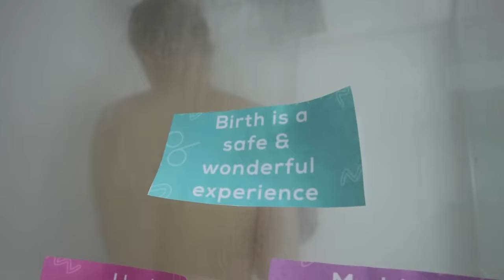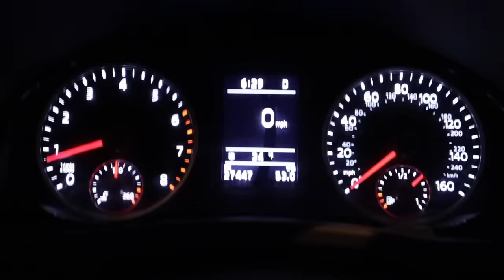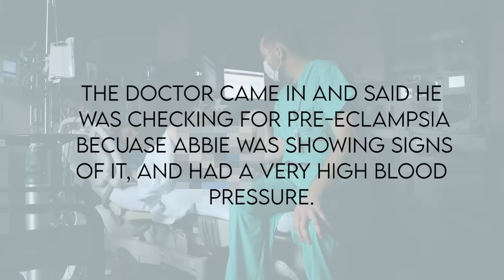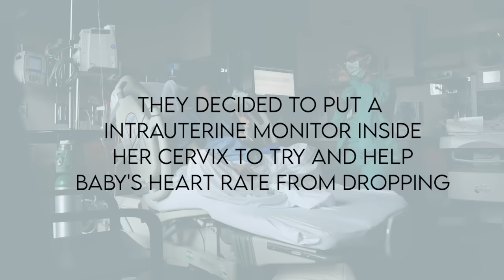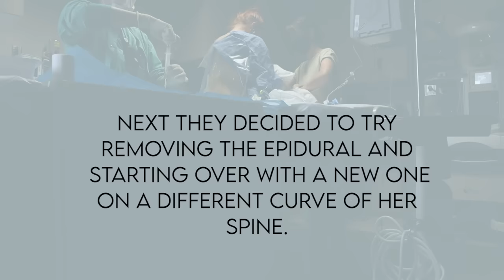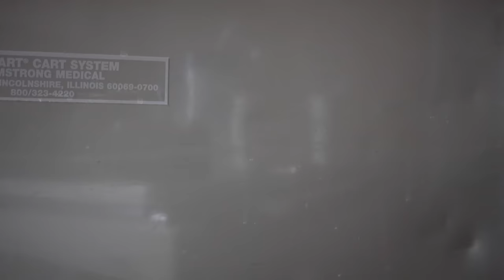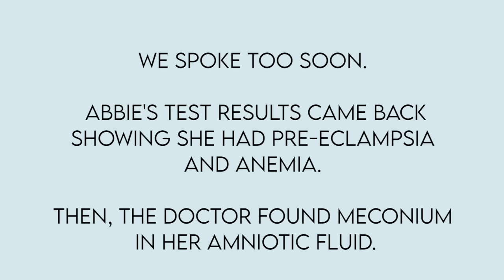BIRTH VLOG | Labor & Delivery Of Our First Baby! (Home Birth to Hospital)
Our birth vlog. Although things didn't turn out how we wanted, everything was worth it.

All opinions expressed in this video are my own. I am not a medical professional, and I am merely stating and showing actual occurrences that happened and expressing my opinions on them.